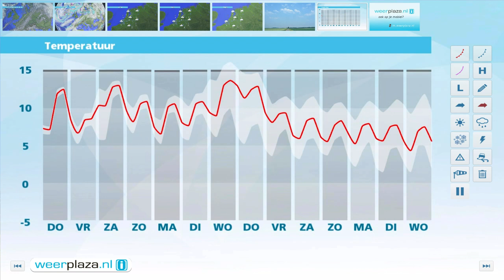Weerbericht woensdagmiddag: Morgen bewolkt, later regen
Vanavond zijn er opklaringen en blijft het overal droog. Vannacht komt er meer bewolking binnenschuiven. De temperatuur daalt naar een graad of 7. Morgen is er veel bewolking, mogelijk valt er in het zuidwesten een spatje regen in de ochtend. In de middag gaat het vanuit het westen regenen en flink waaien.  het is dan een graad of 12. Boven land wordt de zuidwestenwind matig tot krachtig, aan zee mogelijk even stormachtig. In de avond neemt de wind af en trekt de regen weg. Eerste kerstdag is er eerst wat zon, later volgt er wat regen.